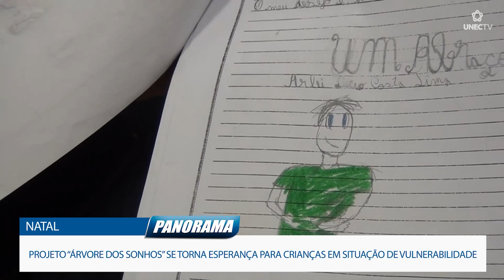NATAL: PROJETO “ÁRVORE DOS SONHOS” SE TORNA ESPERANÇA PARA CRIANÇAS EM SITUAÇÃO DE VULNERABILIDADE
Panorama Caratinga é um portal de notícias produzido pela UNEC TV e mantido pela FUNEC.